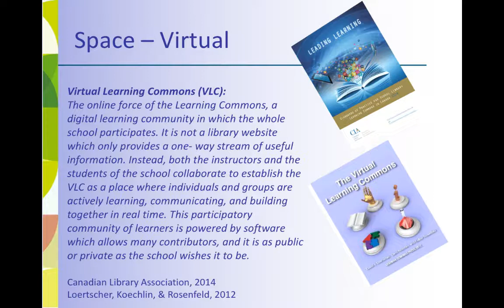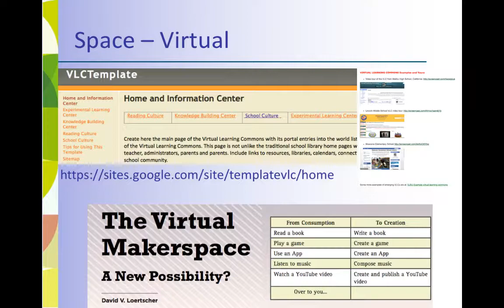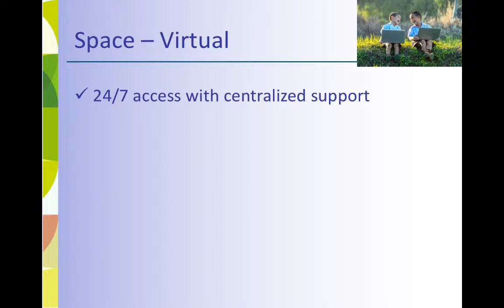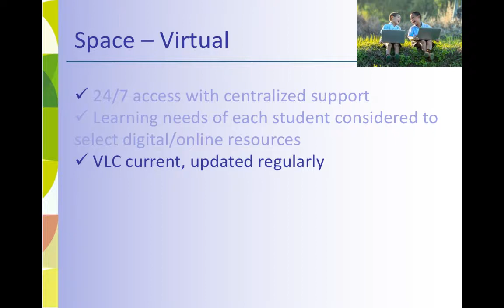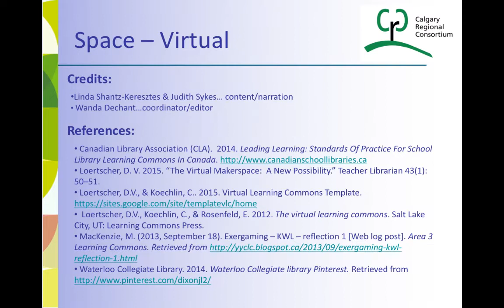Learning Commons Video Byte 2: Rethink Virtual Spaces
To see the Learning Commons: Explore Keys Aspects full resource with videos and learning guides, visit: